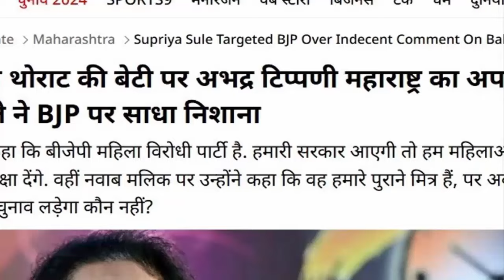सुप्रिया सुले को लेकर महाराष्ट्र से बड़ी खबर, देखके चौंक जायेंगे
The politics of Maharashtra has become heated after the controversial remarks of BJP leader Vasant Deshmukh against Jayshree Thorat, daughter of Congress leader Balasaheb Thorat. Now the reaction of NCP (Sharad faction) MP Supriya Sule has come to light in this matter. He said that the insult to Balasaheb Thorat's daughter is an insult to Maharashtra, we strongly condemn it. Supriya Sule said that BJP is an anti-women party. If our government comes, we will provide security to all citizens including women. Supriya Sule said that in the last five years.